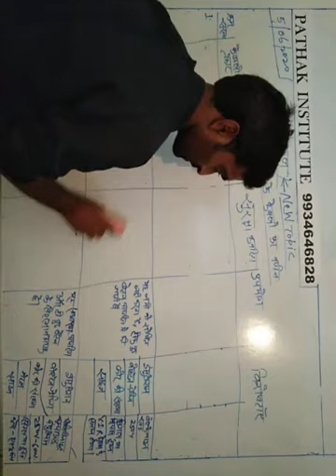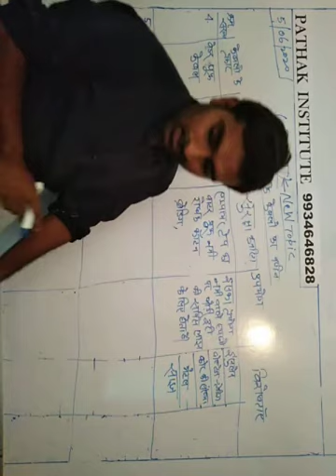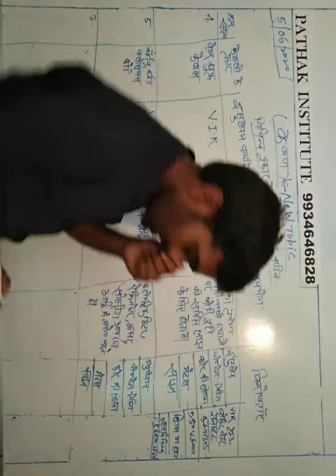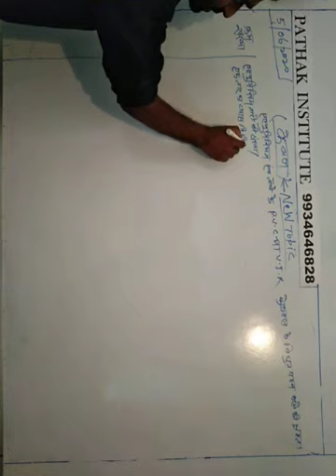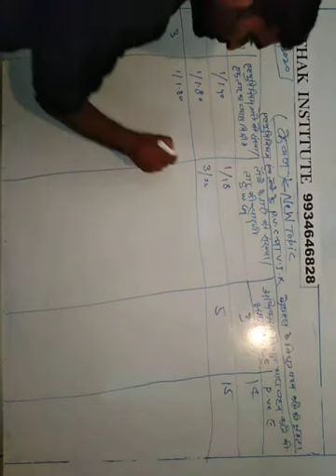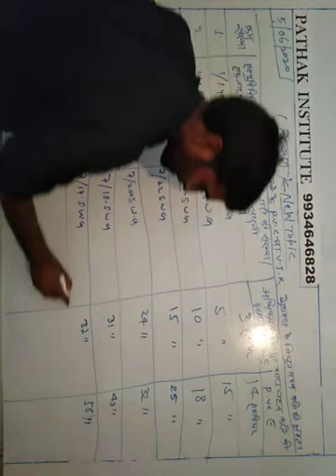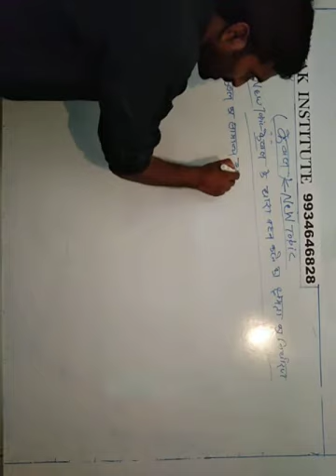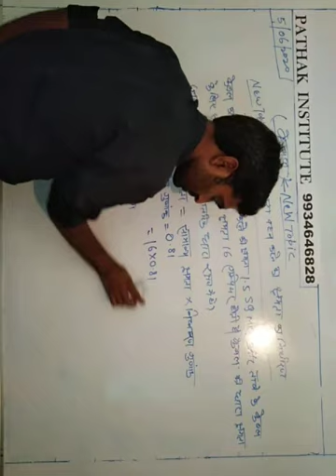Various of cables